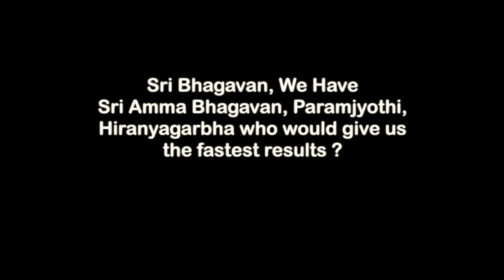Sri Bhagavan-Who Gives Us The Fastest Results? - Sri Amma Bhagavan - KD04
Who Gives Us The Fastest Results?

Seeker Question：Sri Bhagavan, we have Sri Amma Bhagavan, Paramjyoti, Hiranyagarbar, who would give us the fastest results?

Sri Bhagavan:
If you have a bond with Amma Bhagavan, then Amma Bhagavan would give you the fastest results on almost any problem any issue.

But then, if you are not able to connect with Amma Bhagavan, then you should try to connect with the great compassionate light and Hiranyagarbar.

But it’s quite difficult for some people to connect with Amma Bhagavan, because we are physical beings and we are living on the planet. So this is somewhat difficult to connect and to feel that we can help you. It's difficult to believe that we can help you, that's where you get stuck.

But if somehow you could overcome that, by watching the miracles and what's happening all over the world, what we are doing, it is possible to develop trust in us.

So we would be the fastest to give things.